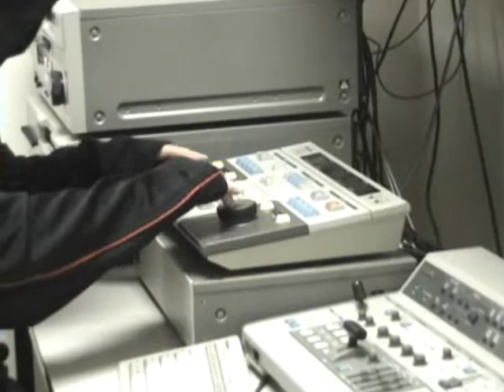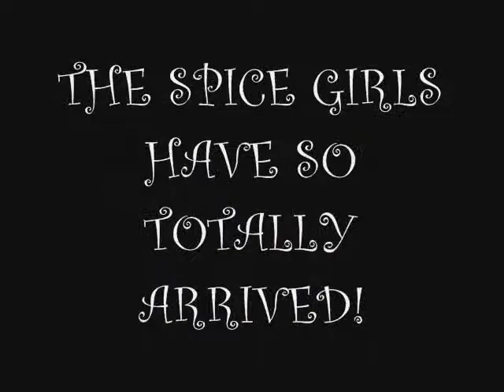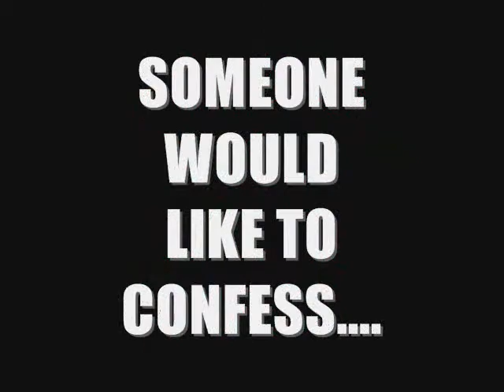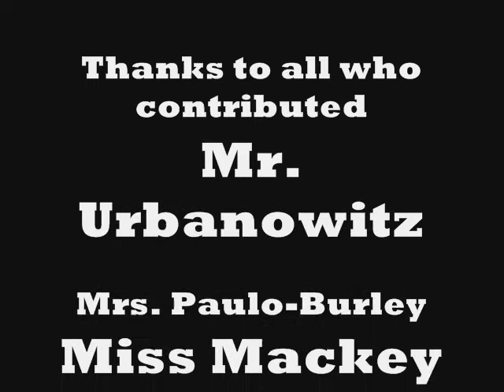don bosco css xmas show 2004 1st half